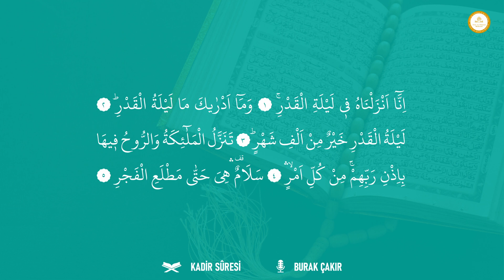97) Kadir Sûresi / سورة القدر Burak Çakır